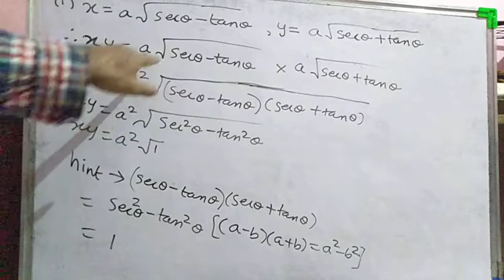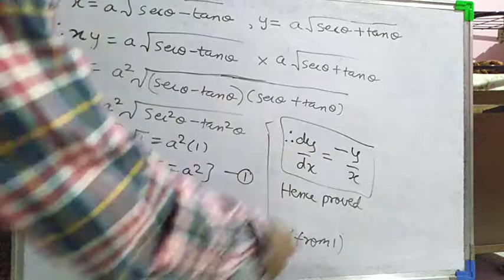12th differentiation 1.4(3q1) ultra easy method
12th math
differentiation
ultra easy method